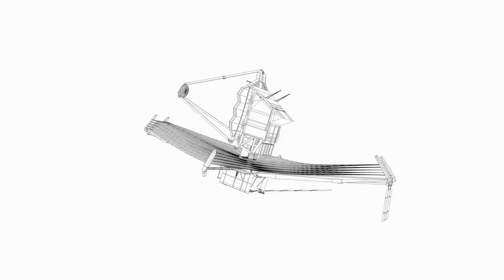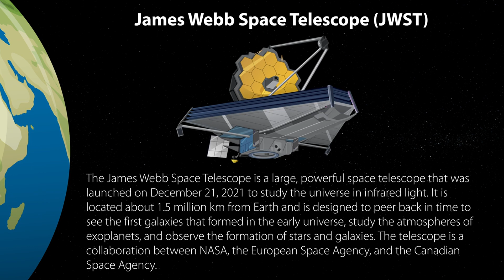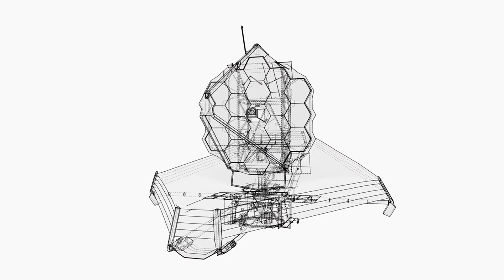Elon Musk Breaks Silence On Webb Telescopes Shocking New Image!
In this video, Elon Musk breaks his silence on a shocking new image captured by the James Webb Space Telescope. This groundbreaking photo has sparked widespread discussion and speculation in the scientific community, and Musk's insights offer a unique perspective on its implications for space exploration and our understanding of the universe.